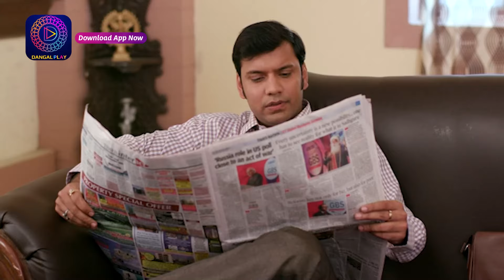Crime Alert Exclusive Highlight | एक लड़की को हुआ लड़की से प्यार | Dangal 2